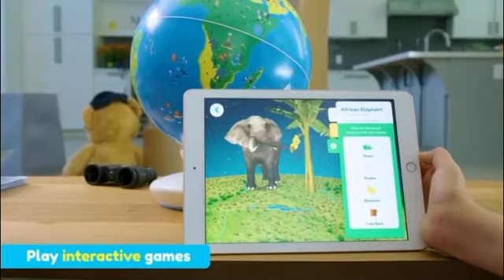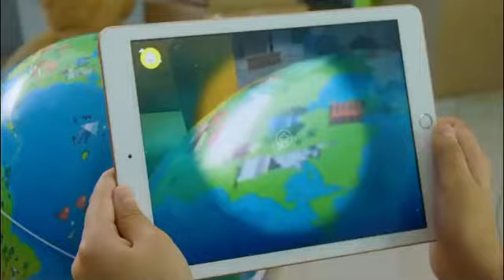Shifu Orboot Earth - Interactive AR World Globe for Kids 4-10 Years App Based Globe, without borders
Shifu Orboot Earth - Interactive AR World Globe for Kids 4-10 Years (App Based Globe, without borders/names, Device Not Included)